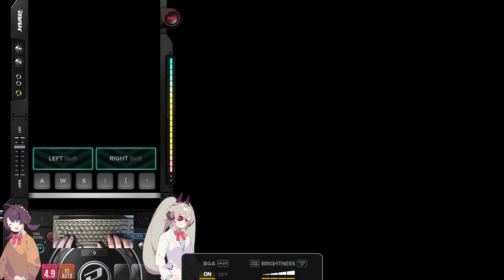DJMAX Respect V Long Play - Portable 1 Songs (Part 2/3)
The classic portable 1 songs from PSP. Childhood memory.
00:00 Start
00:08 Funky Chups - Forte Escape, 6B HARD ★6
02:04 Futurism - Forte Escape, 6B MAXIMUM ★11
04:24 HAMSIN - makou, 6B HARD ★12 ❤❤
07:08 JBG - Groove, 6B MAXIMUM ★12
09:38 Jupiter Driving - xxdbxx, 6B HARD ★8
12:02 KUDA - Gonzo, 6B HARD ★12 ❤
14:10 Lemonade - M2U, 6B HARD ★10
16:48 Let's Go Baby - 3rd Coast, 6B MAXIMUM ★10 ❤❤
19:21 Light House - xxdbxx, 6B MAXIMUM ★11
21:42 Long Vacation - ESTi, 6B HARD ★9
24:12 Luv Flow - 3rd Coast, 6B HARD ★5 ❤
26:47 MASAI - Groove, 6B MAXIMUM ★12 ❤❤
29:14 Memory of Beach - M2U, 6B MAXIMUM ★12 ❤❤❤
31:52 Minimal Life - EarBreaker, 6B HARD ★12
34:43 NB RANGER - M2U, 6B MAXIMUM ★13 ❤❤❤
37:04 Never Say - ND Lee, 6B MAXIMUM ★12 ❤
39:30 OBLIVION - ESTi, 6B MAXIMUM ★11 ❤❤❤❤
41:54 OBLIVION ~ Rockin' Night Style ~ - ESTi, 6B MAXIMUM ★13 ❤❤❤
44:15 OBLIVION ~ Rockin' Night Style ~ - ESTi, 6B HARD ★9 ❤❤❤
Playlist (❤=how I addicted to the song)